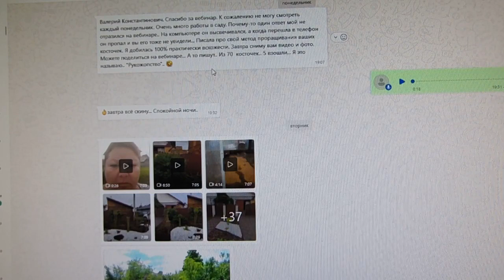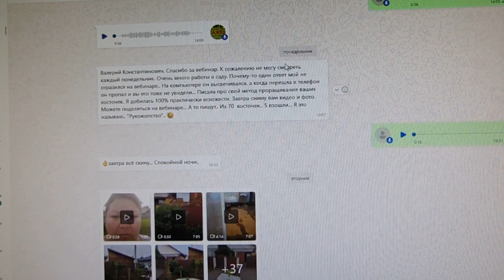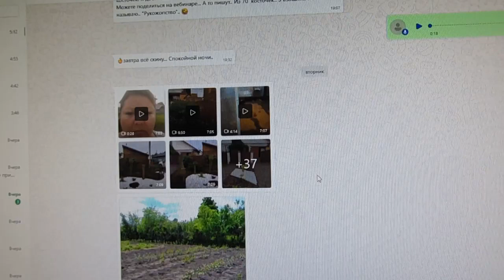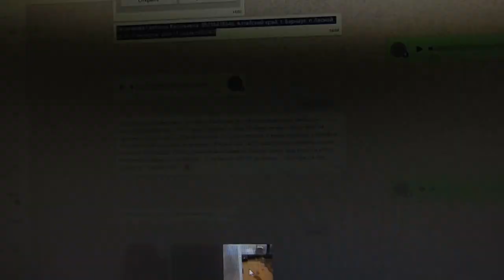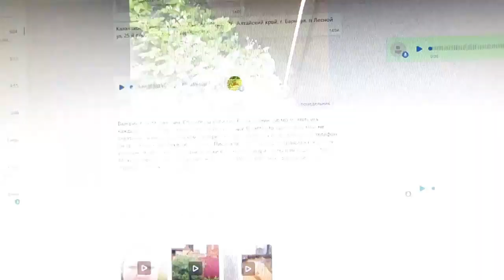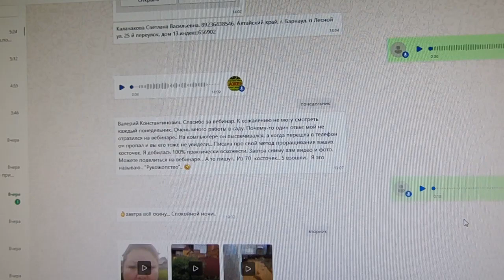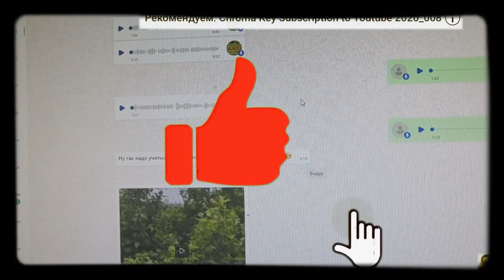Питомник-дублер сортообразцов В. Железова на Алтае.